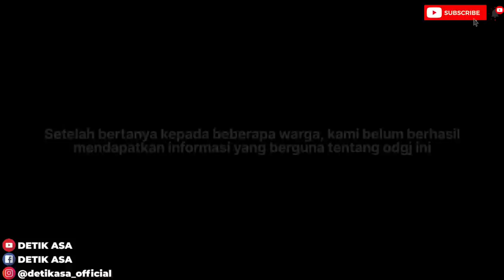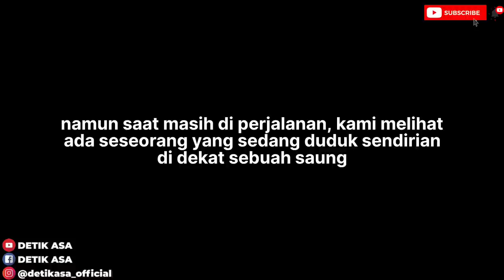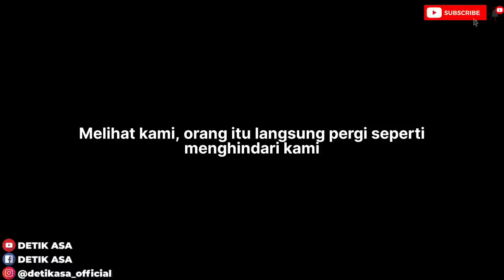SETELAH 2 KALI GAGAL AKHIRNYA ODGJ INI BERHASIL TERTANGKAP DI PERSAWAHAN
Halo teman-teman Detik Asa .. Video kali ini adalah lanjutan dari video sebelumnya , setelah 2 kali gagal akhirnya odgj muda ini berhasil tertangkap di area persawahan .
Seperti apa detik-detik tertangkapnya ? Ayo kita saksikan videonya .

Terima kasih Inspiratorku :
Kalian hebat!